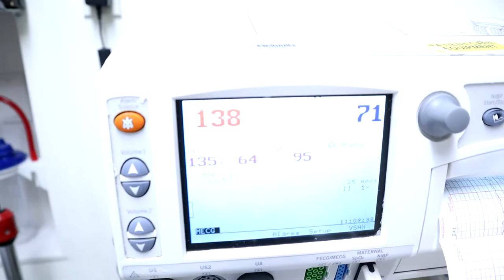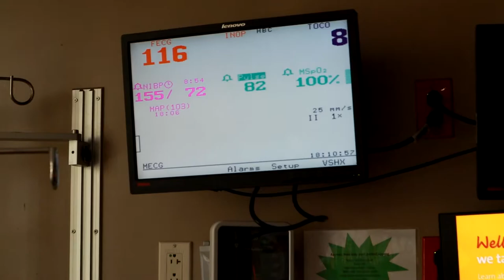LABOR AND DELIVERY VLOG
She is finally here guys. I know we are almost a month late on the video we just been enjoying our time with her but hopefully we are back and ready to bring you all some content.
Socials:

Channel Instagram: Instagram.com/taplusfam

Alexis: Instagram.com/Alwayssalexiss